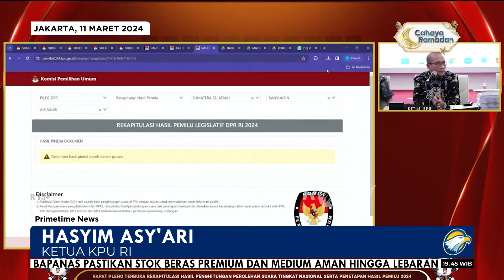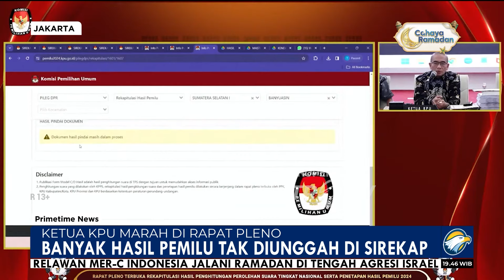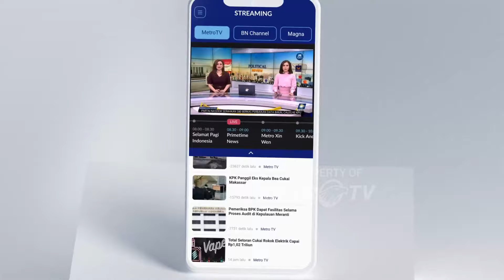Data Pemilu Tak Diunggah, Ketua KPU Marah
MetroTV, Ketua KPU RI Hasyim Asy'ari marah kepada anggotanya usai mempertanyakan data hasil Pemilu 2024 yang tidak diunggah ke Sirekap. Meski demikian, KPU memastikan rekapitulasi suara di tingkat nasional dapat dilakukan tepat waktu.